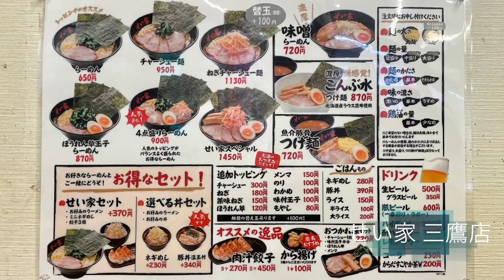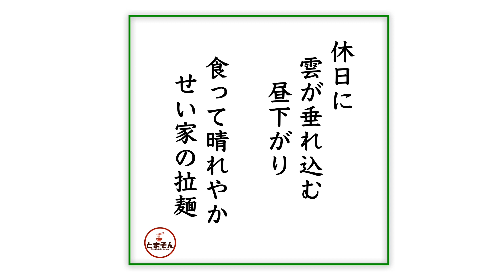せい家 三鷹店（東京・ＪＲ三鷹駅南口） らーめん ほうれん草 ＋ 替玉 ＋ おつかれ様セット ＋ キリンラガービール 〜ラーメン食べて詠います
「気取らず食えて満足十分！飲みにも使える勝手良さ！三鷹で家系ならここ！」・・・と言う感動の嵐！。拉麺と酒だけでなく、餃子も唐揚げもある不思議な家系です。だからついつい長居してしまう私ですがあしからず。気取らず旨い！安心感じる大衆的家系拉麺って素敵！激しくオススメ！